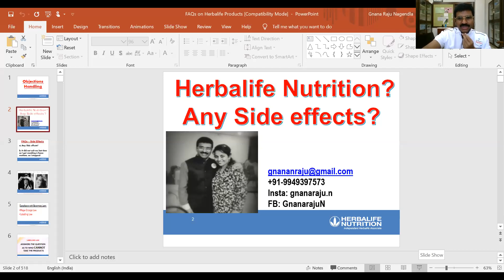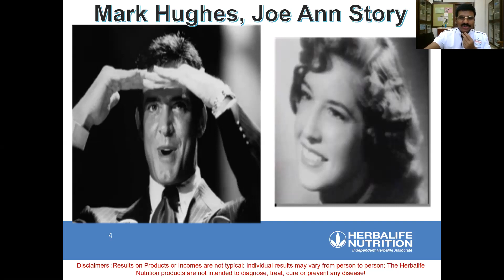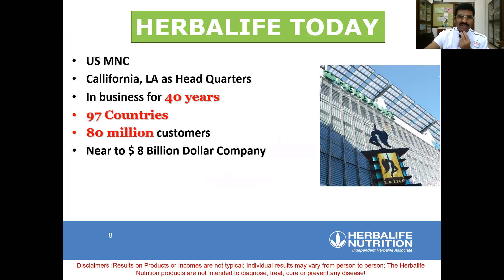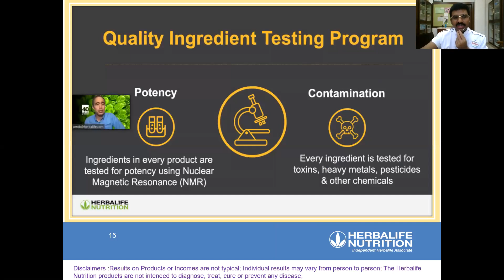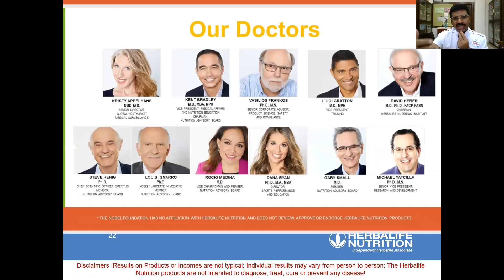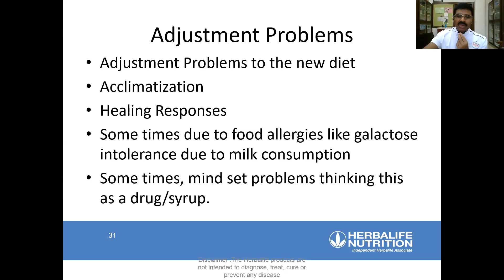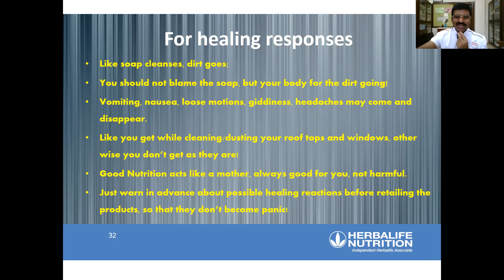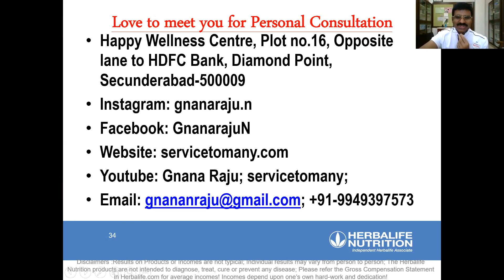Does Herbalife Products have any Side effects? (Telugu)